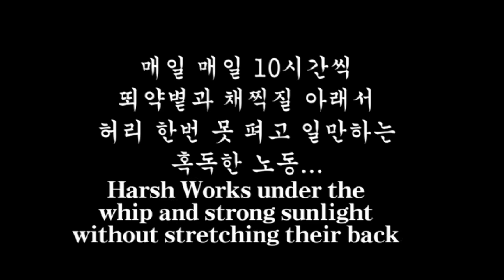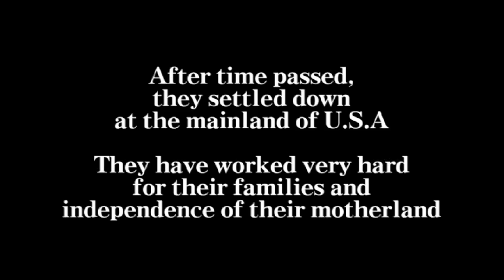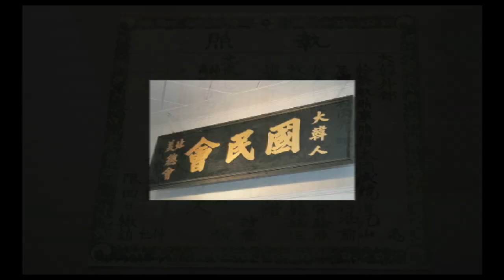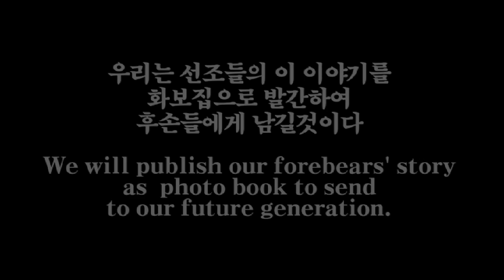Documenting the History of Korean Immigration to the U.S.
Koreans immigrated to the U.S. in 1903. The history of immigration is documented in this video tribute that honors notable Korean immigrants. Tae Yun Kim was selected as one of the notable immigrants.